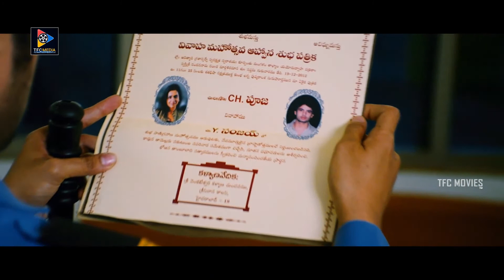Devana Panai Interesting Performance Scenes || Telugu Movie Scenes || TFC Movies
Devana Panai Interesting Performance Scenes. Keep Follow Us For More Videos.

Pooja, an IT company employee, accidentally gets trapped in the office parking area. To add to this problem, even her car gets jinxed. To know what happened finally, one should watch the movie completely. J S Chowdary, Mullapudi Surya Chandra excellently presented the movie. Screenplay by J S Chowdary was awesome. Needa (Shadow), however, surprises us in terms of both the plot & the performances.

Ravi Babu
Jakki
Vipin Naik
Devna Pani